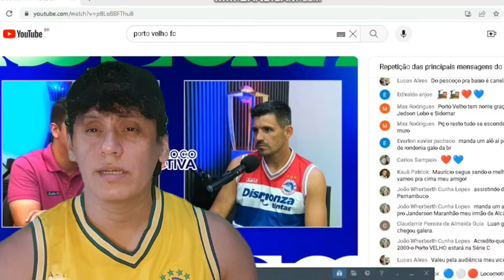IMPRENSA E O TIME DO PORTO VELHO - VOU FAZER GOL NO REMO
IMPRENSA E O TIME DE DO PORTO VELHO FALA DO REMO NA  COPA DO BRASIL, AFIRMA VAMOS LUTAR COM GIGANTE, VOU FAZER GOL REMO AFIRMA ATACANTE

belem, paysandu, papaotv, remo, remotv, canal RS Live Sports, Notícias do remo, melhores momentos, remo